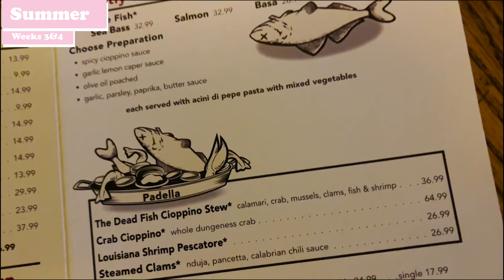Sheep & Shows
Meeting my sheep, going to see the Cursed Child and for some reason I talk about bugs a lot...